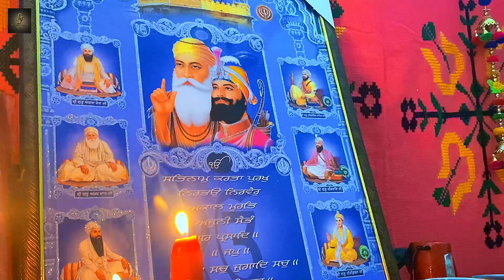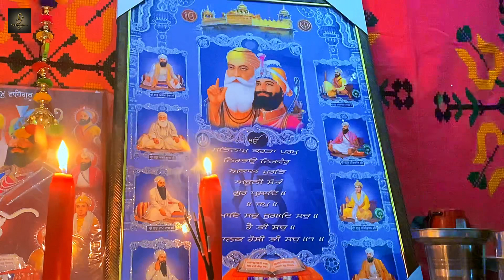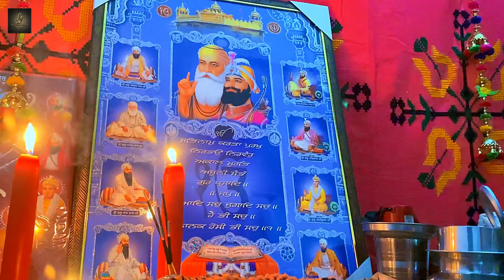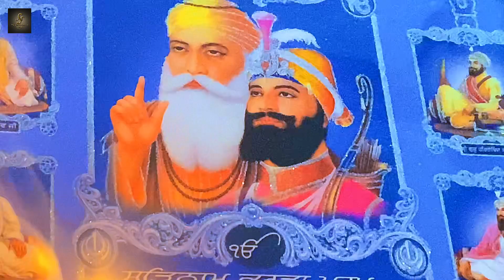sangte ral mil drshan kri kriye Parbhat feri shabad khanna